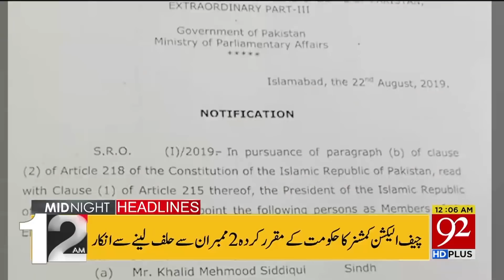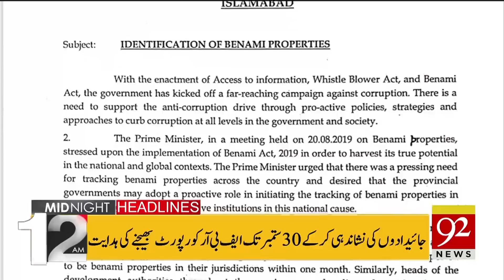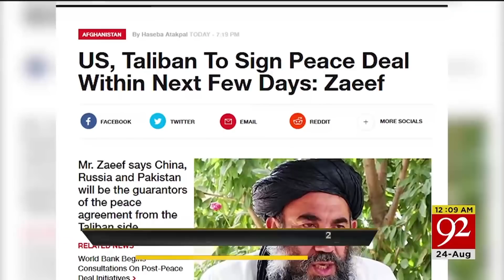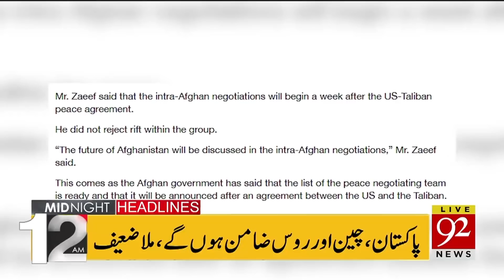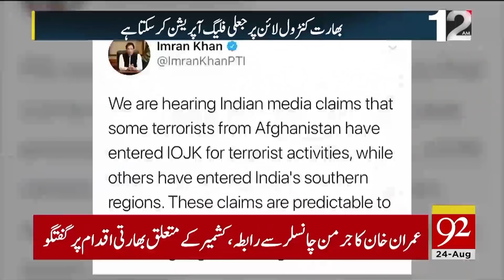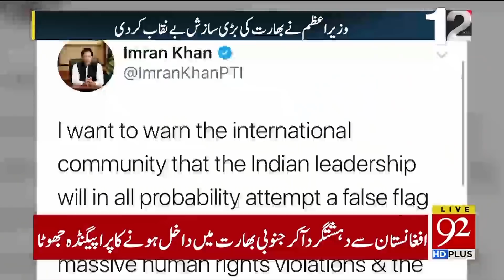News Headlines | 12 AM | 24 August 2019 | 92NewsHD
River Sutlej again starts swelling as Chanda Singhwala road link cut off